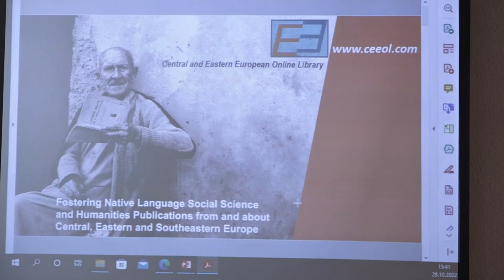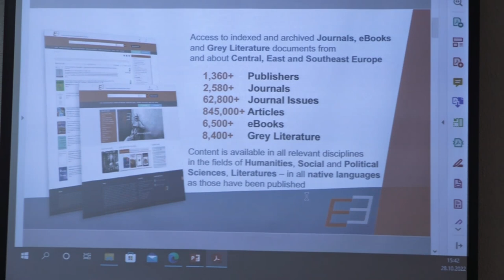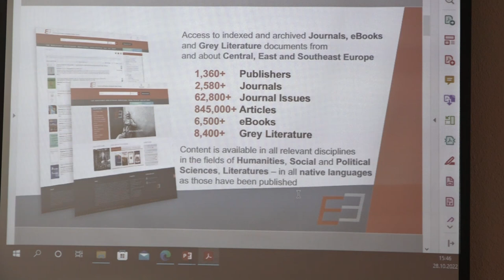Biblioteca online din Europa Centrală și de Est – CEEOL.ȚANEA Dumitru-Iulian